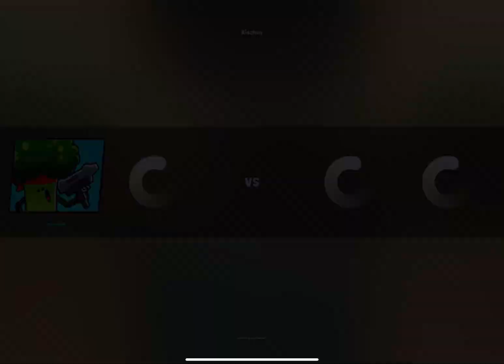Food Gang Gameplay Walkthrough (iOS,Andriod) Part 2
⭐ជាវទៅប៉ុស្តិ៍របស់ខ្ញុំ

🌟«Description»🌟

Ready to Smash some food?

Food Gang is a fast and fun brawl game.

Game Features:
- Choose from 14 unique and crazy characters
- Unlock more than 50 amazing skills
- Collect stars to claim incredible rewards
- Fight against random opponents in 3 unique arenas
- Enjoy fast action gameplay
- Climb the trophy road and complete weekly challenges to unlock more powers!

Food Gang is a free to play online game, internet connection is required.
Game Name: Food Gang
Game Mode: Online
Size: 246.8 MB
Category: Action